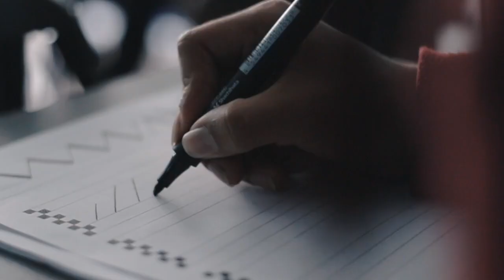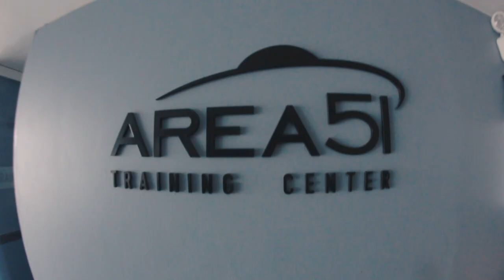CAMBIANDO EL JUEGO - vlog 065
RESUMEN DEL WORKSHOP!! 🔥🔥
Cómo fué el piloto de Workshop presencial de Kgdm.live!
con visitas sorpresa de Pixtuy y Elliot Tupac y el apoyo Area51 Training Center Artline Perú y Moustachine Premium Notebooks,

Próxima workshop, Creación de contenido Agil con Final Cut y Apple Motion!